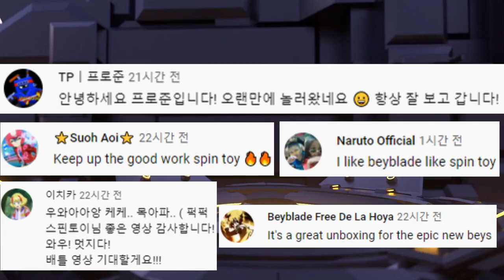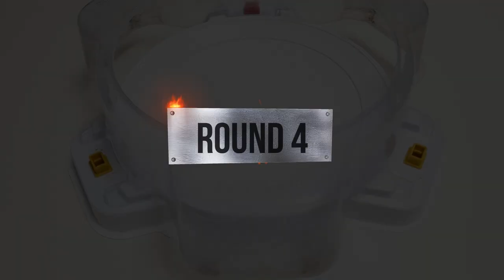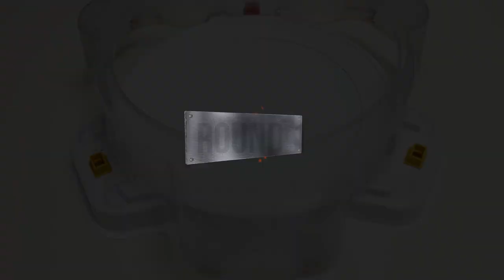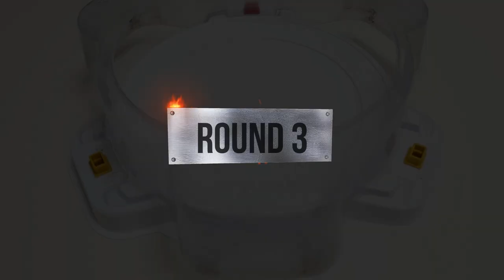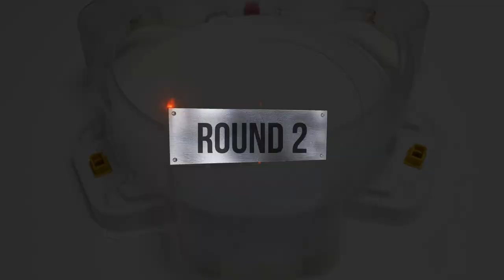Beyblade burst DB 【Prominence Phoenix VS ALL Fafnir】 베이블레이드 버스트 다이너마이트 프로미넌스 피닉스 VS ALL 파브닐 ベイブレード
(Fafnir)
1 Drain Fafnir
2 Geist Fafnir
3 Wizard Fafnir
4 Mirage Fafnir
5 Vanish Fafnir

subscription like

오늘은 블레이드 버스트 다이너마이트 DB 시즌 1~6까지 등장한
프로미넌스 피닉스 VS ALL 파브닐 릴레이 배틀 해보겠습니다.

(파브닐)
1 드레인 파브닐
2 가이스트 파브닐
3 위저드 파브닐
4 미라지 파브닐
5 배니쉬 파브닐